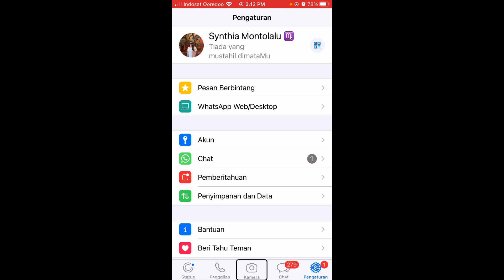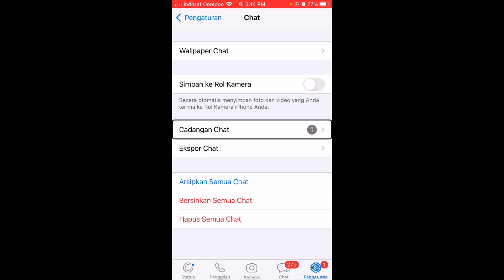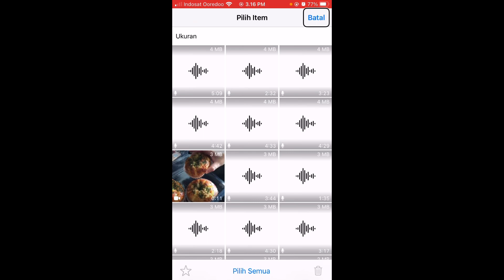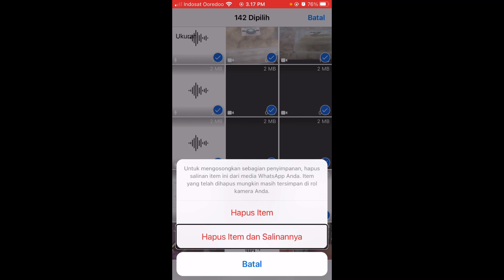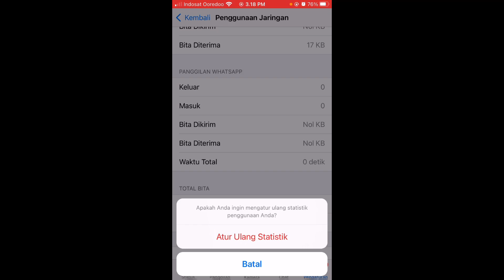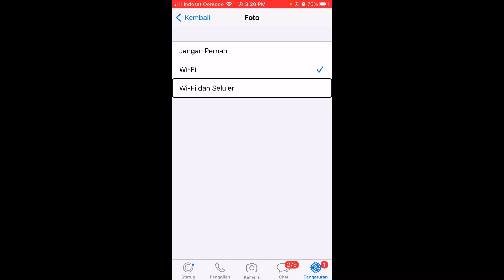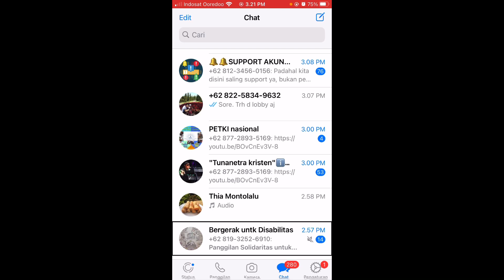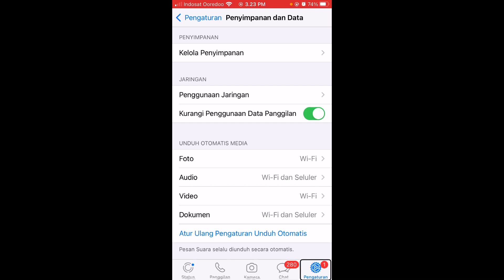cara Jitu Setting WhatsApp Agar Menghemat Memori dan Hemat Kuota Data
Sering bingung karena memori Hp cepat penuh? atau kuota data boros parah? yuk setting whatsapp kalian dengan cara2 berikut ini ya. Semoga bermanfaat.